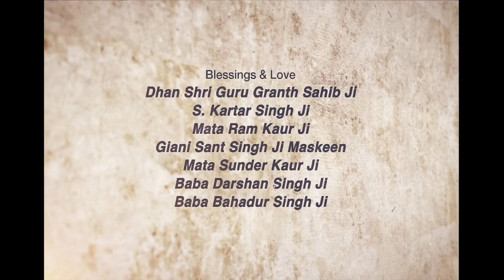Adhura Mann ~ Incomplete Mind | Giani Sant Singh Ji Maskeen Katha | Amazing Vichar | Gyan Da Sagar